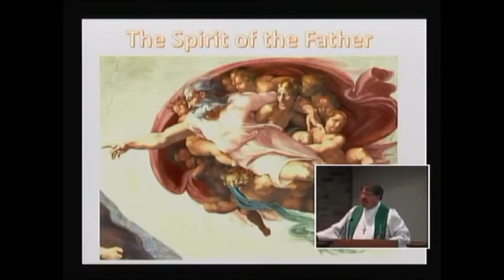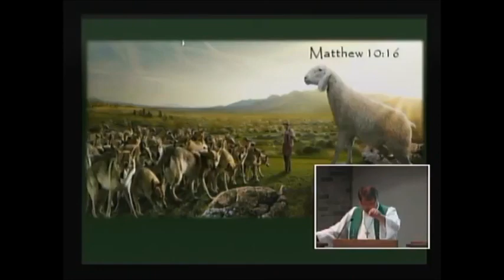Sermon for June 18th Pastor Craig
A Father's Day Sermon based upon Matthew 10:9ff that uses the story of the movie "Big Fish" title; "The Spirit of the Father"